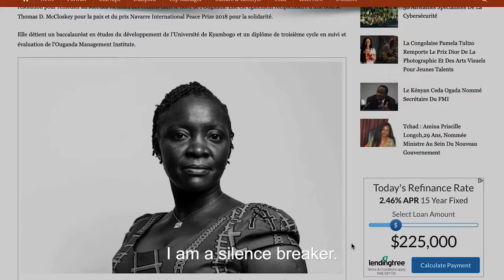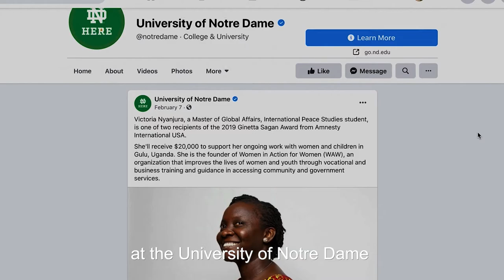I AM VICTORIA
Victoria is a women’s rights advocate and founder of Women in Action for Women. She is a survivor of Lord’s Resistance Army abductions and has shared her story and amplified the stories of other survivors from local, national and international platforms. She is a founding member of the Leadership Council for the Global Survivor Network.